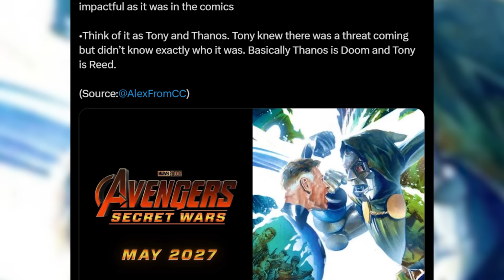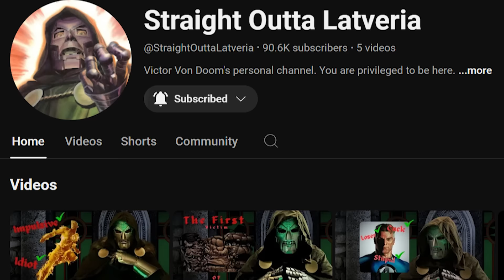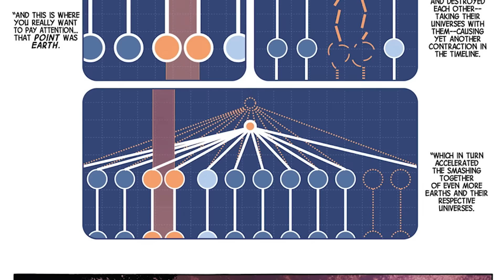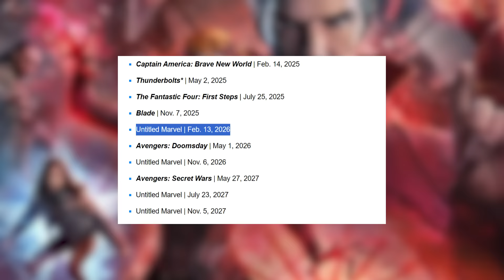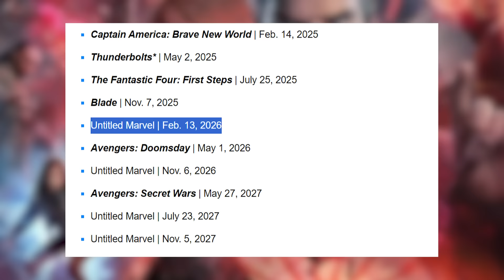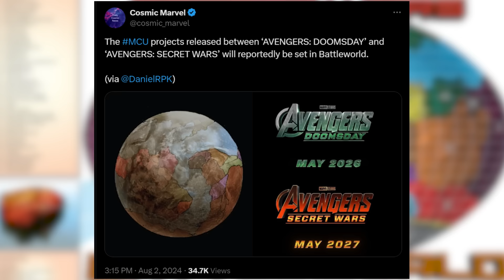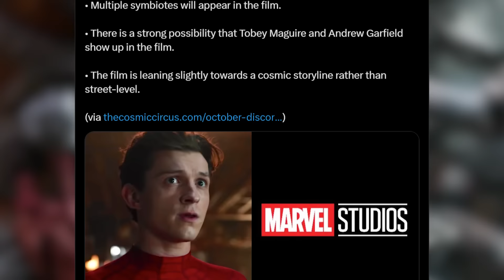WTF is Marvel DOING with Avengers Doomsday??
Avengers: Doomsday and Secret Wars will serve as the two Avengers films in the MCU's Multiverse Saga, with Doomsday marking the return of Robert Downey Jr. not as Tony Stark/Iron Man, but as Doctor Doom. This raises interesting discussions about how future MCU projects will tie into Doom's storyline, as Kang the Conqueror from Loki and Ant-Man and the Wasp: Quantumania will no longer be the main threat. Captain America: Brave New World could lay the groundwork for a new Avengers team, while also teasing Thunderbolt Ross's transformation into Red Hulk. Fantastic Four: First Steps will focus on Marvel Comics' First Family, and Doctor Strange 3 could explore more of the multiverse, especially the concept of incursions. Avengers: Doomsday will unite all the heroes, with the formation of Battleworld rumored to impact future MCU movies, including Spider-Man 4, which is speculated to feature the return of Tobey Maguire and Andrew Garfield. Knull, the main villain, is also rumored to be set up in Venom: The Last Dance. Avengers: Secret Wars will be the culmination of everything, possibly including characters from Deadpool and Wolverine, and setting the stage for an MCU soft reboot with a recast X-Men. The conclusion of the Multiverse Saga will serve as a swan song for the older MCU Avengers like Iron Man, Thor, and Captain America.